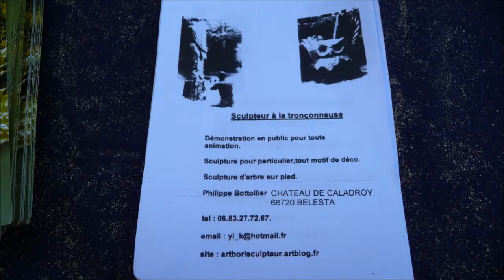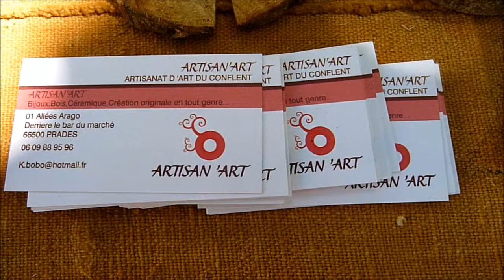MARCHé DES FABRICRéATEURS 5 AOUT 2012 66500 PRADES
Une seule nouveauté : Philippe BOTTOLLIER
Chateau de Caladroy 66720 Bélesta